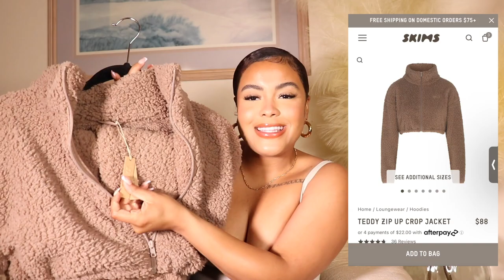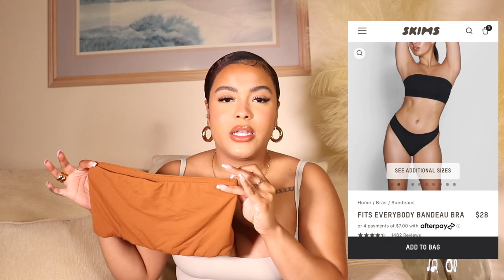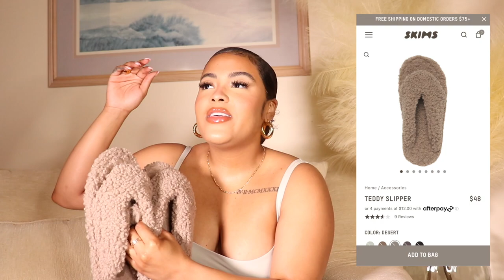Skims Items I Returned or Wish I Did (Watch This Before Purchasing From Skims)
Hey babes, today's video is all about skims items I returned or wish I did. In this video I share all the items I dislike from skims. These are items I do not recommend from skims. If you are thinking about purchasing from skims watch this video first!

PRODUCTS:
*I do not recommend these items but I am linking these for the babes that still may want to try it.*
bandeau bra
teddy collection pullover
teddy joggers
teddy cropped jacket
fits everybody leggings
velour hoodie
velour tank
velour flare pants
velour joggers

FREQUENTLY ASKED QUESTIONS:
What I am wearing:
BRA SIZE: 34B
NORMAL CLOTHING SIZE: US 6/8
HEIGHT: 5'0